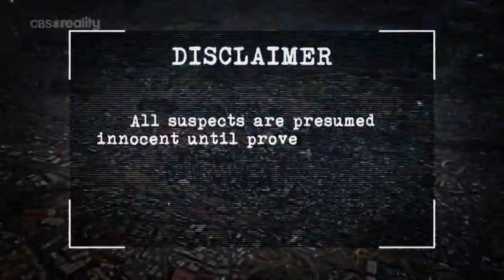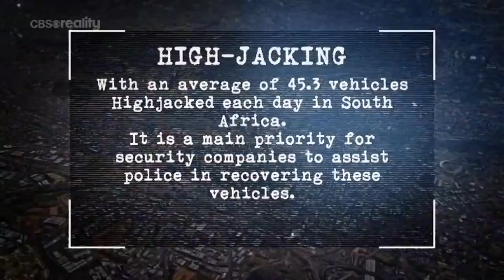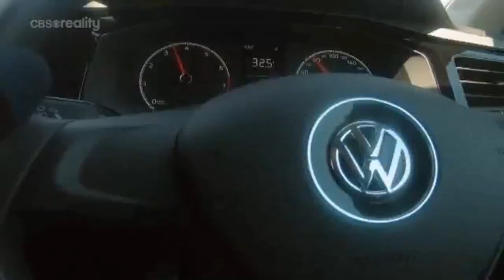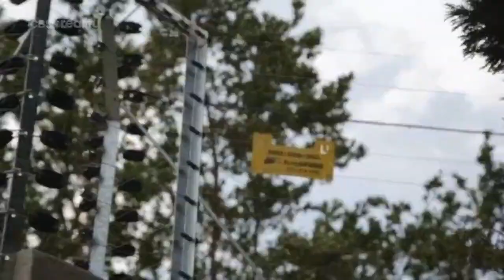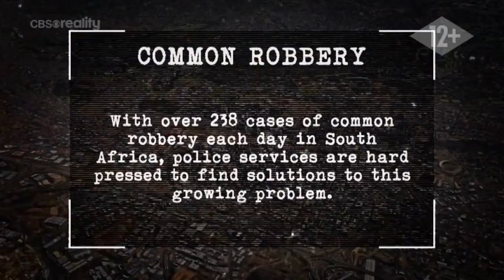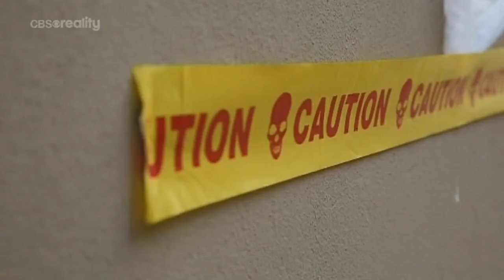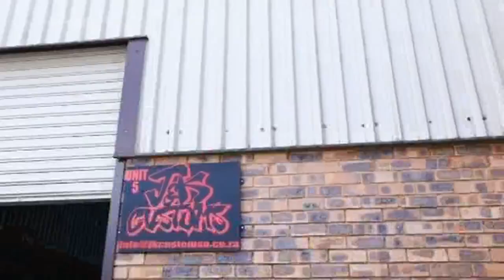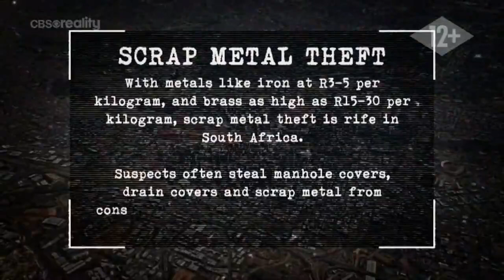Állandó készültségben S02E07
Állandó készültségben (High Alert / S02E07)

dél-afrikai reality-sorozat, 2016

Johannesburg, Dél-Afrika - vitán felül a világ egyik legveszélyesebb városa. Néha azonban a hamvak és romok között születik egy hős... vagy rögtön három! Ismerkedjenek meg az Eblen fivérekkel - az általuk vezetett NightGuard biztonsági cég bármilyen bűncselekménnyel megbirkózik, legyen az kicsi vagy nagy. Az utcai járőrözésektől hírhedt bűnözők nyakon csípéséig, a három bratyó, JP, Zaine és Moolie megállíthatatlan csapatként viszik tovább a második generációs családi vállalkozást. A bűnüldöző család csípős humora és azon félelmetes képessége, hogy mindig könnyedén vegyék a helyzetet garantálja a folyamatos szórakozást.